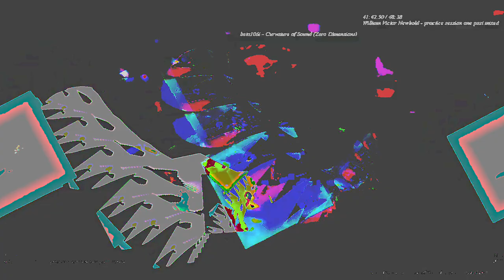[EPILEPSY WARNING] Movie 23 05 15 06h36m09s